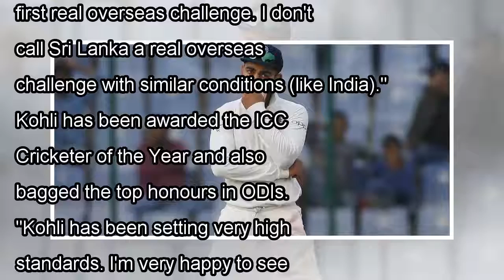India vs South Africa: Harbhajan Singh believes skipper Virat Kohli should be backed on his first '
India vs South Africa: Harbhajan Singh believes skipper Virat Kohli should be backed on his first 'real overseas challenge'
Kolkata: Virat Kohli, copping criticism for his debatable selection policy for the Centurion Test, should be backed to the hilt since it is his first "real overseas tour" as captain, reckons seasoned ...